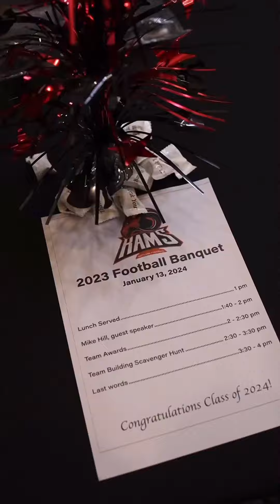The Truth About The Transfer Portal - DAWG CULTURE MOTIVATIONAL VIDEO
It’s The Hard Times That Make You🤝🏽

So Make Sure When You Start Something You FINISH 💯

Football Is A Life Teacher‼️

And It Taught Me How To Stay The Course🫶🏽

Without The Life Lessons That The Game Taught Me…

I May Have Taken That Cruise When The Doctor Told Me To‼️

“The Chemo Isn’t Working…There’s Nothing Else We Can Do…Have You Ever Been On A Cruise?”